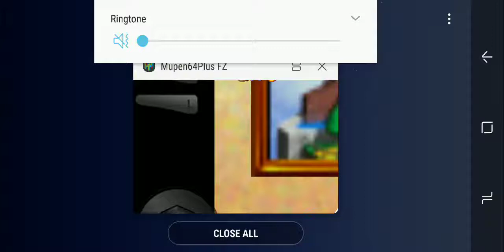Mario 64 Part 2: First Bowser Fight!